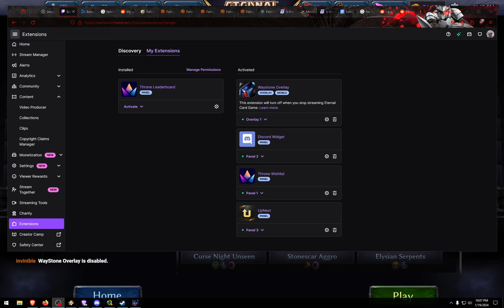The Eternal Grind